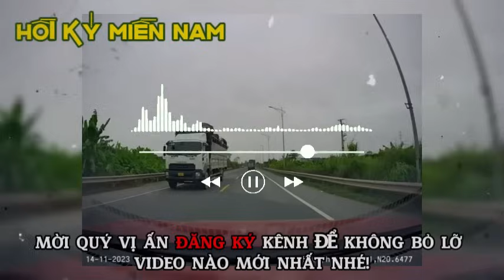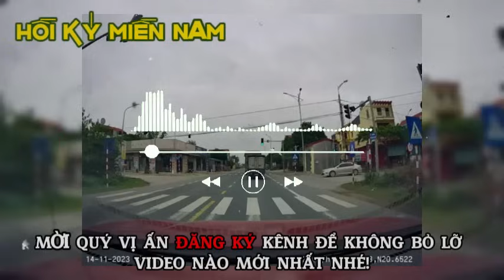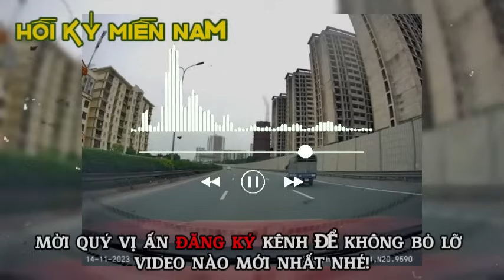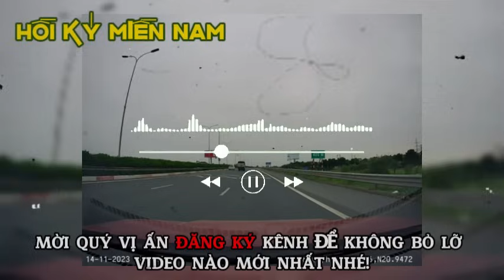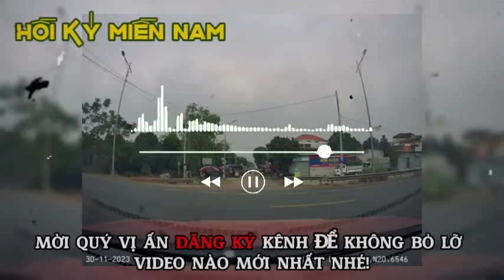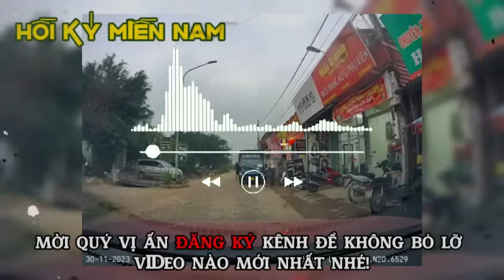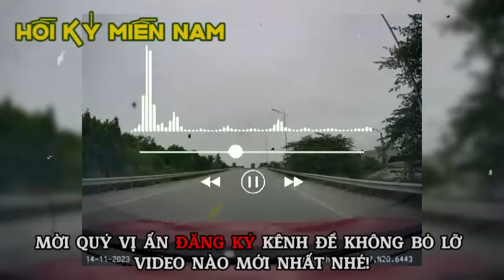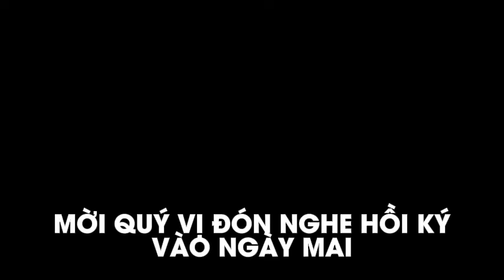Nữ Quân Nhân QLVNCH | Hồi Ký Miền Nam VN